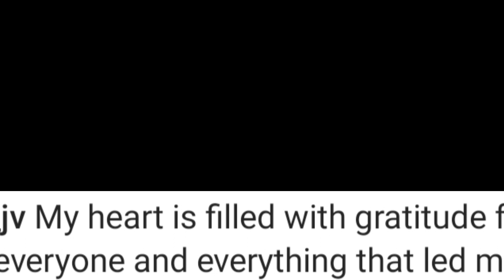Niharika Husband Chaitanya Shocking Comments On Chaitanya Jonnalagadda Niharika Konidela Divorce